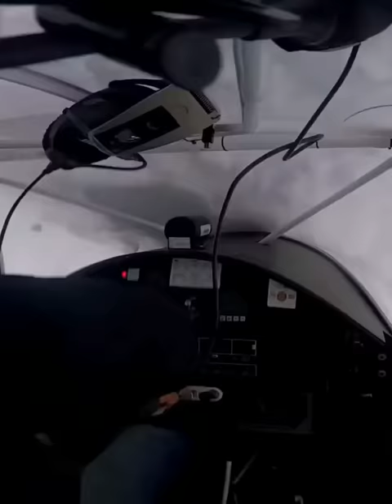Helicopter Pilot Flies Sideways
Helicopter pilot flies sideways. Weekly reviews of interesting moments in aviation.

Time codes:

0:00 - Helicopter Pilot Flies Sideways

0:17 - Plane Is Taking Off With Exhaust Flames

0:32 - Light Plane Overturned On Landing

0:44 - Private Jet Takes Off From A Dirt Road

Short film videos with airplanes and helicopters